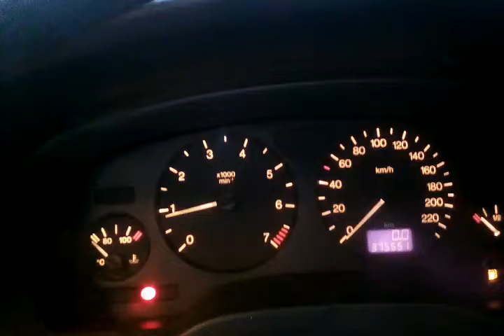Opel Zafira 1.6i. Т133